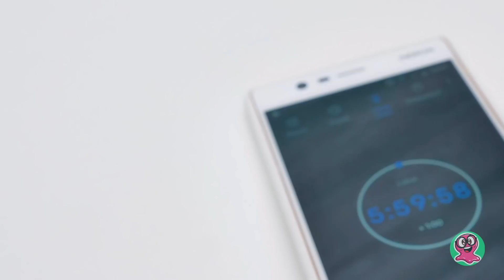3 Camilan Enak yang Bisa Kamu Buat dari 1 Semangka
Makan semangka, yuk! Sam si Jeli hampir meleleh karena cuaranya sedang panas, jadi, temannya, Sue, membuatkan camilan dari semangka dingin yang nikmat. Kata Sue, dia bisa membuat tiga camilan dari satu semangka. Yuk, kita lihat apa saja camilan ini!

0:52 Semangka bulat di dalam mangkuk semangka. Sajikan potongan semangka mirip permen yang lezat ini di dalam mangkuk yang terbuat dari kulit semangka. Bentuknya keren dan warnanya

2:14 Es loli semangka. Gunakan sisa semangka dari resep sebelumnya dan blender untuk mendapatkan sarinya. Tuang sari semangka ini ke dalam cetakan es loli dan tambahkan sedikit potongan semangka. Bekukan dan nikmatilah!

3:30 Landak semangka. Potong satu semangka semangka menjadi dua, kemudian potong lagi menjadi tiga bagian. Setelah itu, masukkan tusuk sate secara simetris seperti yang ditunjukkan dalam video. Potong semangka di antara tusuk sate ini. Kemudian, tarik tusuk sate bersama potongan-potongan semangkanya, ini adalah cara paling seru untuk makan semangka!

Tapi bukan cuma sampai di sana! Sue dan adiknya, Samantha, ingin mencoba eksperimen semangka. Mereka berdua akan memasang karet gelang ke semangka sampai meledak! 4:57 Berapa karet gelang yang mereka butuhkan, ya?